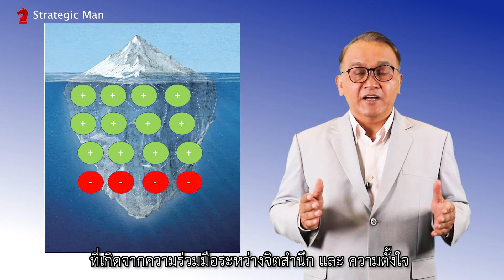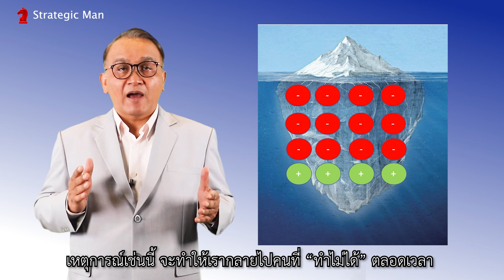ขาดชุดความคิด/นิสัยเชิงบวก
ติดตาม บทความ Podcast คลิปวีดีโอ เกี่ยวกับการพัฒนาตนเอง และการทำธุรกิจ ของ ดร.หนุ่ย อรรถสิทธิ์ ห้สถีธรรม หรือ Strategic Man ได้ที่